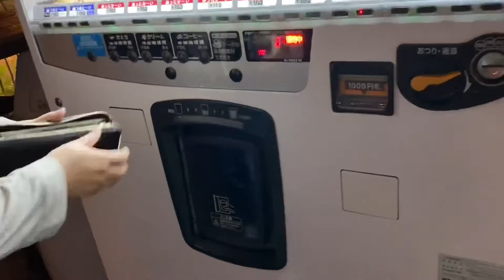झिलीमिलि बत्तिको झिलीमिलि 🎆💡🌌Nabanano sato(park)なばなの里🇯🇵ghumgham vlog part-2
Nabanako sato park ///vlog part-2 uploaded